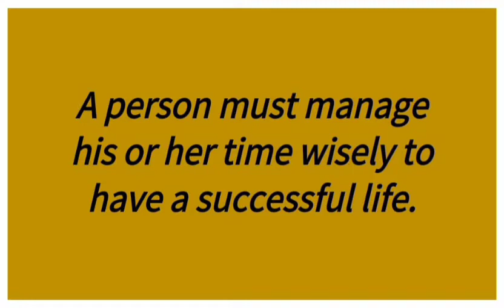Few lines on Value of Time/Short essay on Value of Time/5 lines on Value of Time/About Value of Time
*About Value of Time.
*Few lines on Value of Time.
*5 lines on Value of Time.
*Short essay on Value of Time.